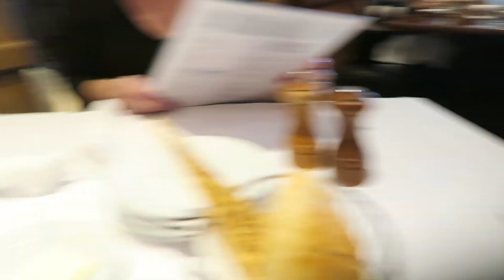CHRISTMAS SHOP WITH US | VLOGMAS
We went Black Friday shopping! Well... sorta

Lactation Plus
Toddler Carseat
Infant Carseat